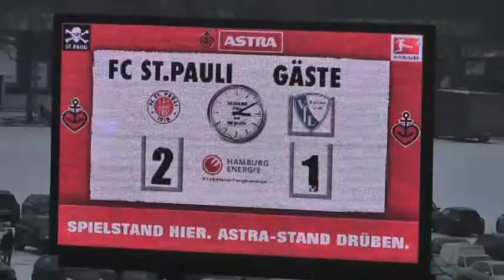SÉPARÉE 31 - VAN WOLFEN - 26. 2. 2012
370 Aufrufe